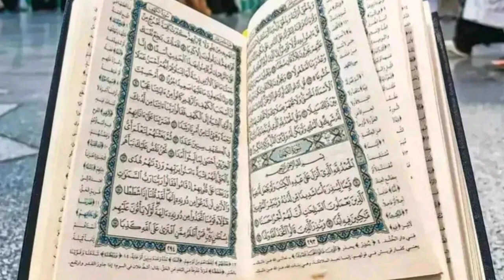Sourate An-naml | Mahamoudou Abdourahmane Niger | imam mosquées Amir Sultan Niamey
Sourate An-naml | Mahamoudou Abdourahmane Niger imam mosquées amir Sultan Niamey ;Sourate 27

In this recital, Imam Mahmoudou Abdourahmane Niger, a renowned scholar of the Qur'an, will lead you in reciting the entire Surah An-Naml. This recital is full of wisdom and insight and is sure to reinforce your knowledge of the Qur'an. Imam Abdourahmane Niger is an expert in the Islamic tradition and has lectured around the world on the subject of Qur'an.
Sourate Al Fatir | Mahamoudou Abdourahmane Niger imam mosquées amir Sultan Niamey
lecture mélodieuse du Saint Coran SOURATE 27
championnat africain
zaben 2023 nigeria